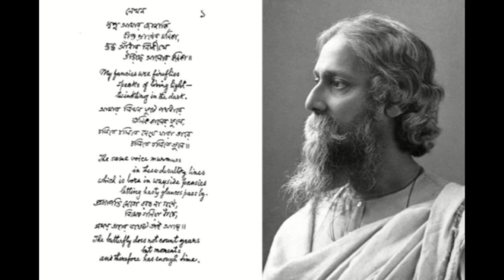ONLINE RABI PRANAM FROM SSPS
Teachers, staff, present and ex-students took part from their homes and they paid their tribute to Gurudev Rabindranath Tegore on his 159th birthday on 8th May 2020.